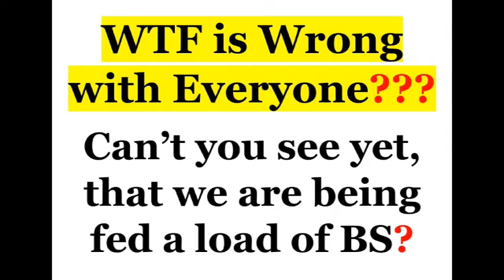20.06.2020 (2105 to 2135) - NEUK - Crazy Canna. Leaf Cloud, with Tendrils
Ft. Teefer & Squirt :D

I said "Clover Leaf", but I would say more like a Cannabis leaf, maybe?
Dodgy Clouds all the same :)

Including my own, "All" material I share, relating to many Subject's & from a few "hopefully" reliable sources, is for "You" to decide for yourself as to what is Truth, what is a Lie & what is Establishment dis/misinformation? It has to be that way because we are only Human & we do make mistakes, which hopefully we learn from? It's your Brain, so use it before someone else does :)

“Roo63” is the Generally the adopted name I use, but it seems that someone else has had the same idea somewhere down the line, so to ensure that you don’t end up with imposters, here is a rundown:
I am…

Free to Share / Mirror etc., if you wish, providing there's no malice.
It is not about the Shares, Views, Likes, Money etc., because I do all this off my own back.
It's pure & simply about getting the word out.

Thanks for viewing & all the very best :D

Silence "IS" Consent!
Stay Strong :)